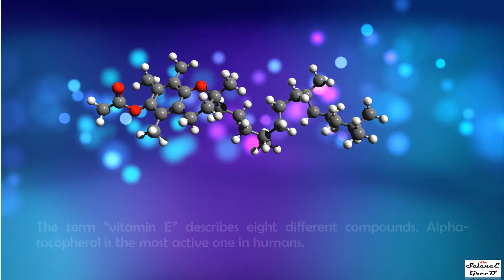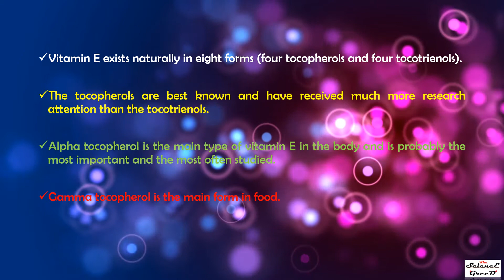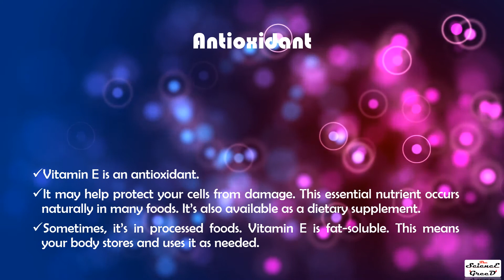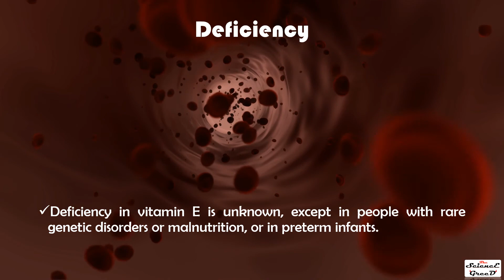Vitamins E for Your Body Needs /vitamin e foods / benefits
Vitamin E is a group of eight fat soluble compounds that include four tocopherols and four tocotrienols. Vitamin E deficiency, which is rare and usually due to an underlying problem with digesting dietary fat rather than from a diet low in vitamin E, can cause nerve problems.
Vitamin E is good for your skin, eyes, heart, and overall immunity. Being an antioxidant, vitamin E can fight free radicals and protect the body from diseases. Adults require 15 mg every day and much lesser for children. Natural sources like almonds, sunflower oil, broccoli, avocado, etc in the diet can meet your body's needs